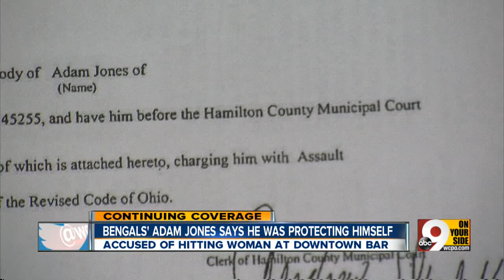Bengals' Adam Jones said he was protecting himself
Adam Jones is accused of hitting a woman at a downtown Cincinnati bar.